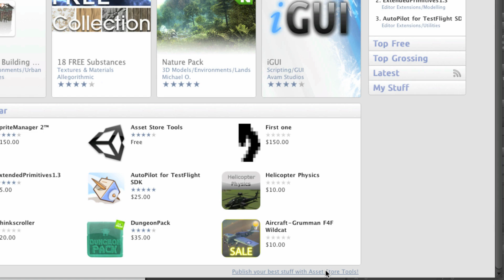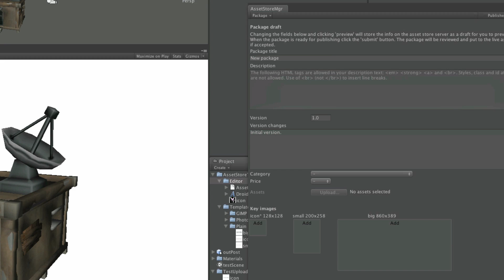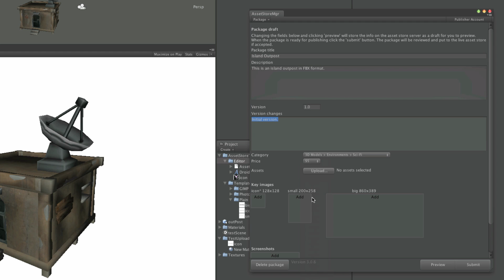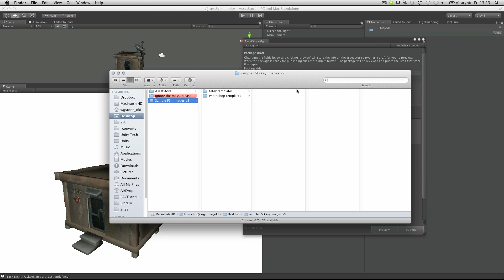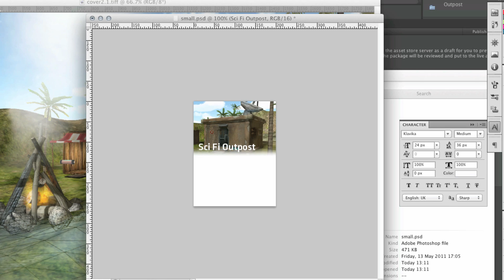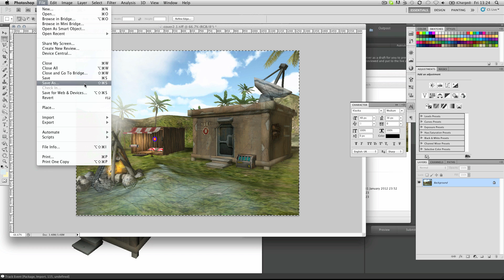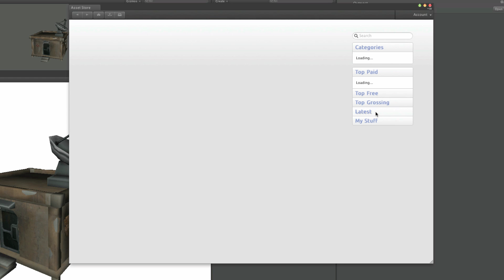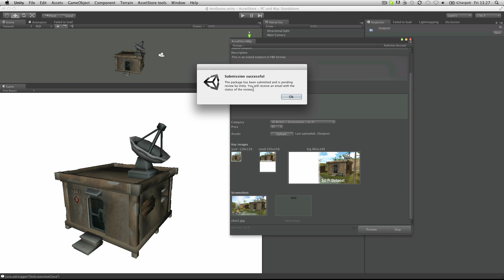Asset Store Tutorial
How to submit content to the Unity Asset store, Unity's one stop shop for assets of all kinds to help you make awesome games even more quickly!